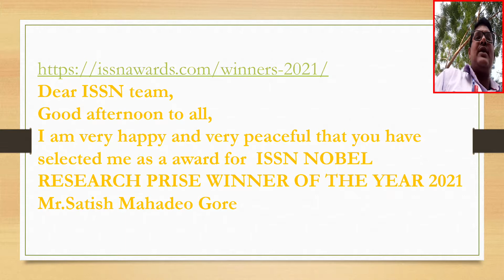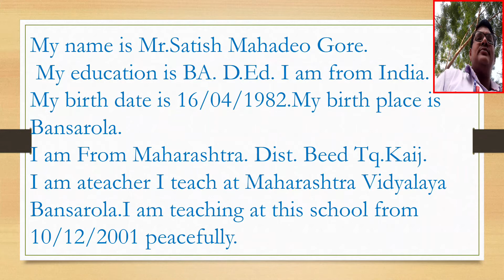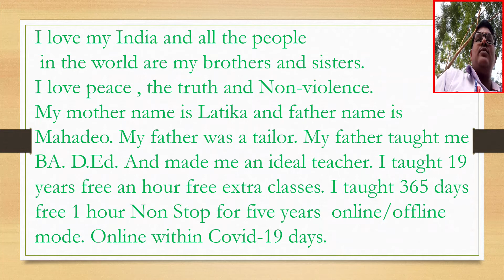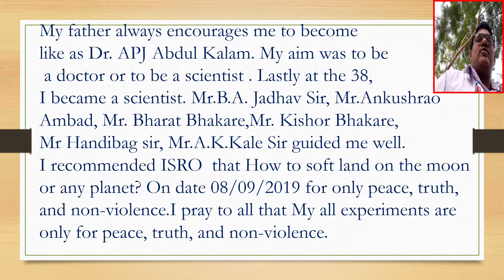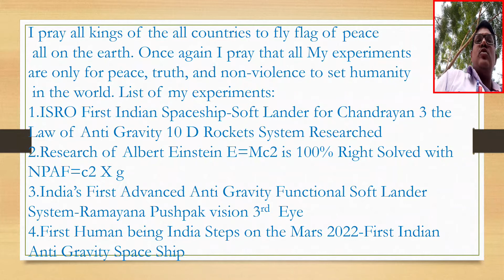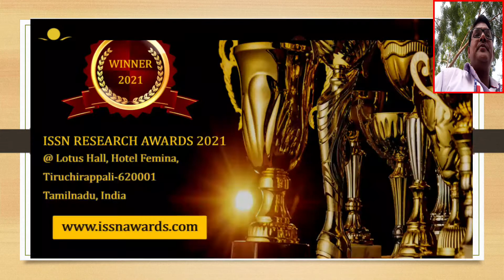ISSN NPBEL RESEARCH PRIZE WINNER OF THE YEAR 2021 Mr. SATISH MAHADEO GORE